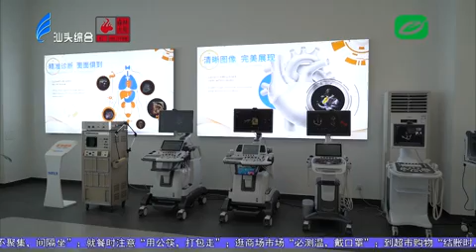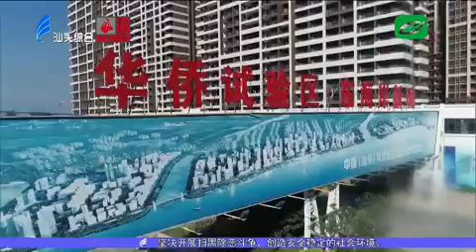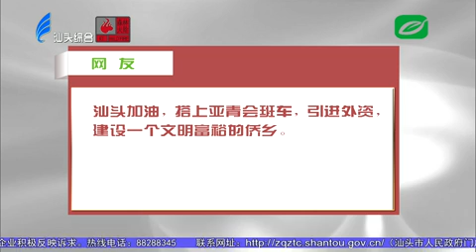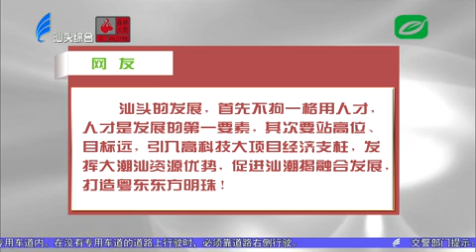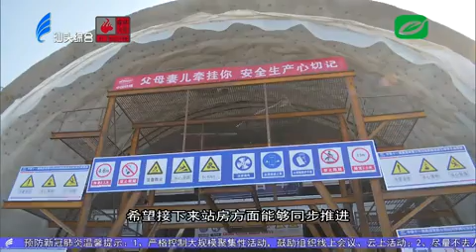汕头新闻2021 04 14